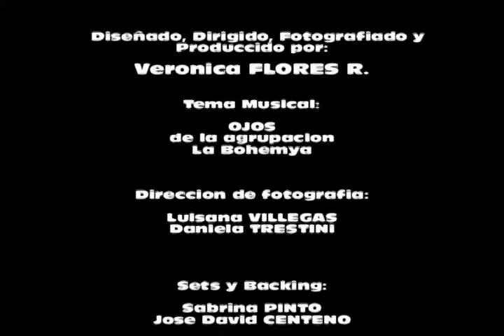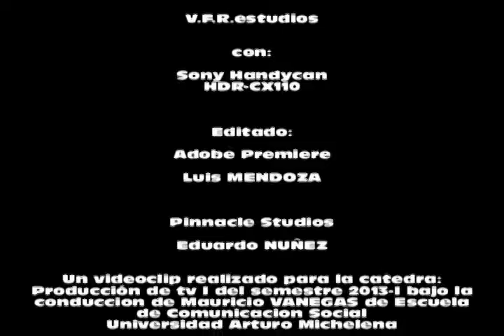Luca Salas La Bohemya - Ojos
Tema: Ojos
Artista: Lucas Salas La Bohemya
Disco: LA Bohemya